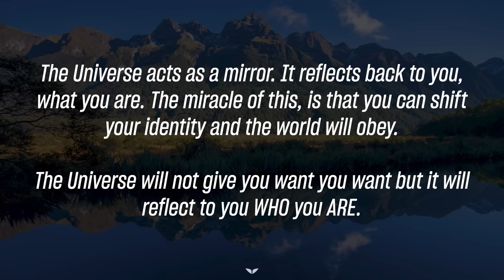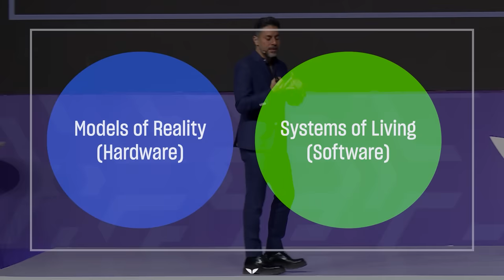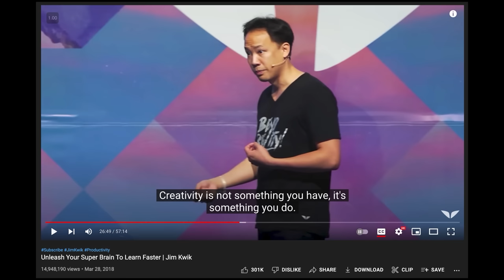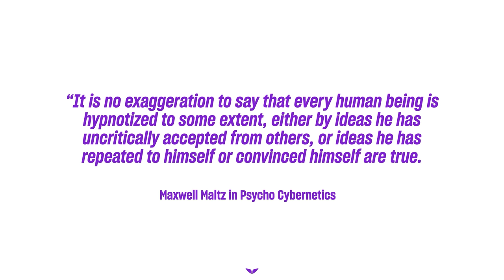Master Your Mind with These 7 Powerful Mental Models | Vishen Lakhiani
We hope Vishen Lakhiani's talk on the power of belief is inspiring you to shape your reality. While you're exploring how beliefs impact your life, why not also elevate your career and business strategy? Join the biggest AI summit hosted by Mindvalley from July 12th - 14th to discover how AI can revolutionize your productivity and success.

Offer ends today so grab your discount now...

In this powerful talk from Mindvalley Live Dubai, Vishen Lakhiani, the founder of Mindvalley dives into the power of belief and how our beliefs shape our reality. Through captivating stories and research-backed examples, Vishen illustrates the incredible impact of our beliefs on our health, relationships, and even the people around us.

Vishen Lakhiani is an award-winning entrepreneur, speaker, New York Times best-selling author, and Founder of Mindvalley: a global education movement with millions of students worldwide. Through Mindvalley, Vishen has spent over 15 years reimagining the human experience and exploring the science of helping humans reach their fullest potential.

Vishen is a certified Silva instructor and credits The Silva Method both as the foundation for his personal growth journey, and for many of his personal breakthroughs. These breakthroughs include writing a book that hit #1 on Amazon for all books globally, creating a $100M company with no VC funding, and developing mental training models used by the world's top athletes and entrepreneurs.

By publishing The Silva Ultramind System through Mindvalley, Vishen aims to re-introduce The Silva Method to a whole new generation of personal growth students, so more people can harness this remarkable framework to awaken their mind’s fullest abilities.

Vishen also holds a Bsc in Electrical Engineering and Computer Science and has been invited to speak at companies like Google, Facebook, and even the United Nations.